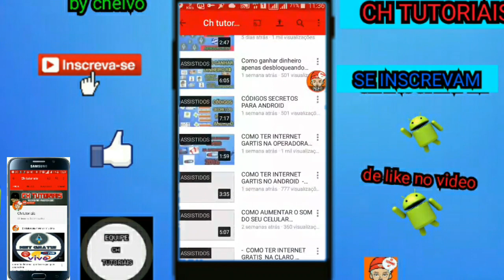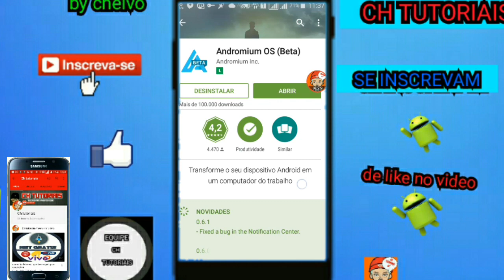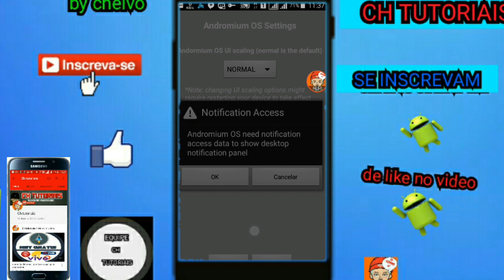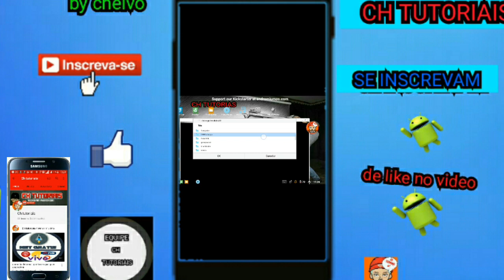Como tranformar seu celular android em um Computador ( pc )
➡ dê like no vídeo
➡ comentários / criticas ok

ENTRE NO NOSSO SUPER GRUPO NO TELEGRAM  ↙

LINK DO ANDROMIUM OS (BETA) ↙

 QUER GANHAR DINHEIRO APENAS DESBLOQUEADO A TELA DO SEU CELULAR ENTAO ASSISTA NOVO VIDEO DO CANAL ↙

VOCÊ QUER GANHAR CREDITOS INTERAMENTE DE GRAÇA PARA FALAR COM TODO MUNDO DO MUNDO TODO  !

- SIM
- ENTÃO INSTALE ESSE APK !  E BAIXA UM APK NELE AI VAI CONSEGUINDO  OS CRÉDITOS  (testado e aprovado ) ↙

▶✔CH TUTORIAIS ! ✔◀